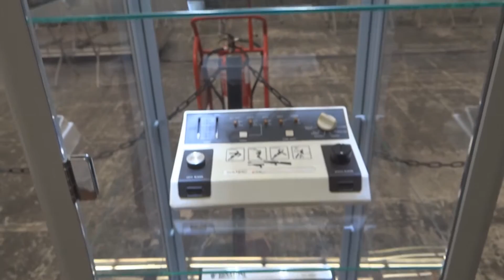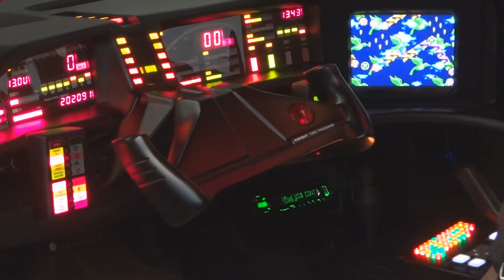Vlog Barcelona Games World: Retro Barcelona 2016 [1/2]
Os presento el primer Vlog del canal, en él veréis mi visita a la primera edición de la BGW, en la que podemos visitar Retrobarcelona.